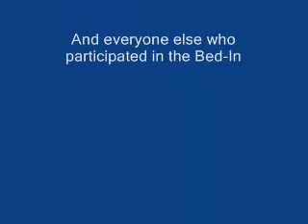A Bed-In...THANK GOD, I'm exhausted!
John Reagan and the YouTube community Bed-In for CHANGE!!